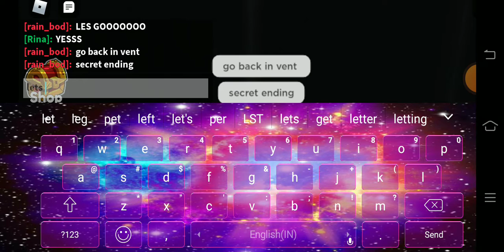rainbow friends win!!!!